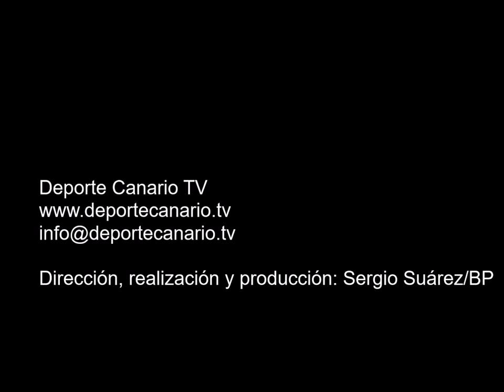Comentario post partido de Juan Germán Jiménez, entrenador del CD Becerril 20 11 2015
Comentario post partido de Juan Germán Jiménez, entrenador del CD Becerril,  tras el encuentro de fútbol CD Becerril-UD Las Palmas C. Categoría Regional Preferente Las Palmas. Temporada 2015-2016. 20/11/2015. Jornada 12. Campo de Fútbol Municipal de La Atalaya. La Atalaya. Santa María de Guía. Resultado final: 1-0.